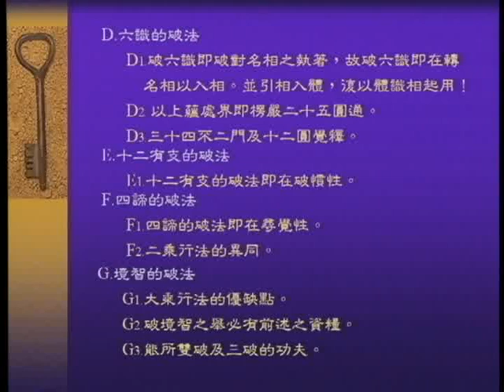大華嚴寺 | 海雲和上講經《心經中的禪》【華嚴禪法系列】37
大華嚴寺